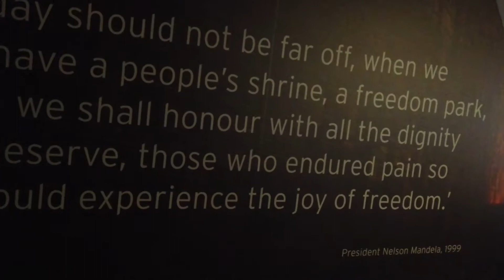Freedom Park South Africa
Freedom Park and Heritage Site situated in Pretoria, on Salvokop Ridge